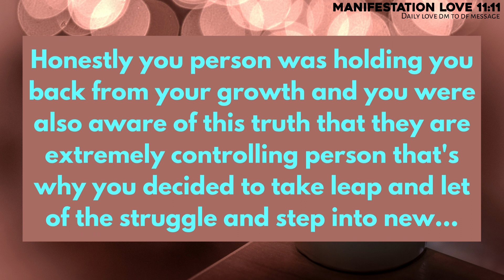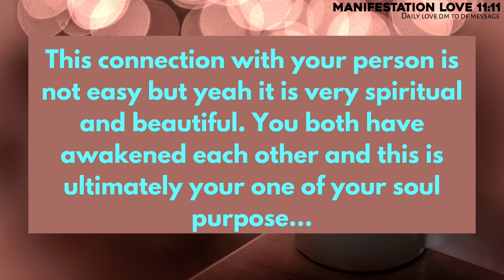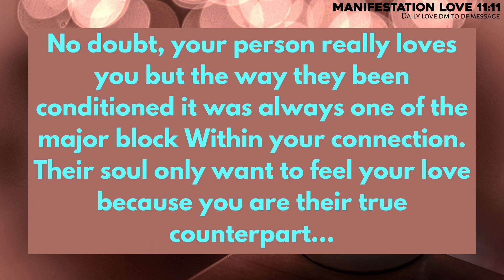Absolutely Accurate:Your partner shocking confession for you,,😱😭Twin flame reading today❣️Dmtodf❣️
Topics covered:

This Video Includes All These Searches 👇
1. God message for me today
2. God message for me
3. God message
4. God's message
5. God message for you
6. Message from god
7. God blessings message